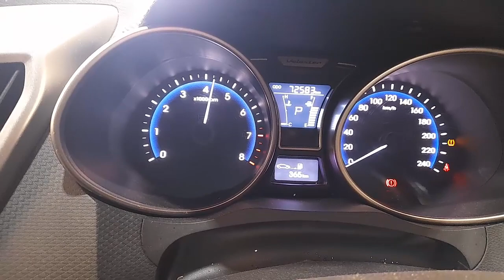WRECKING 2017 HYUNDAI VELOSTER 1.6L PETROL AUTO C35144